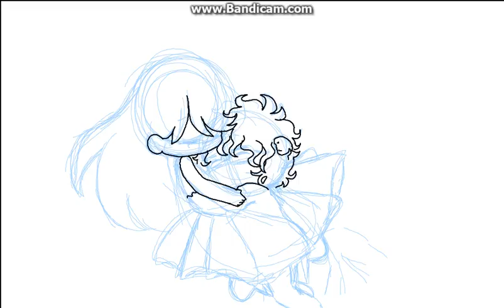I'll protect you (speedpaint)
hello!! this is a little present I did for my boyfriend o//v//o
I hope you like it n///n

Song: Furukawa Honpo - Haru no feat. Otsubo Kana (from Spangle call Lilli line)

I recorded this speedpaint with Bandicam
you can get this program from their official site n.n